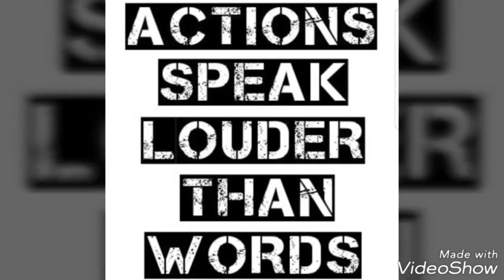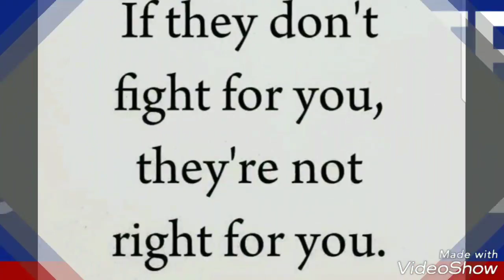SOCIAL CHANGE IS OUR STRUGGLES!